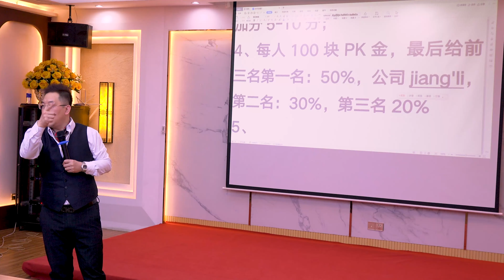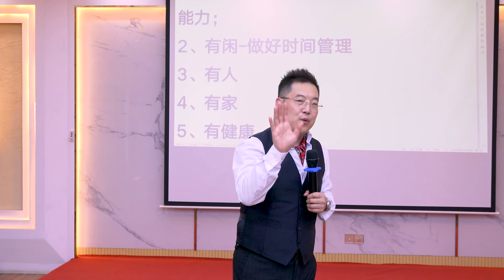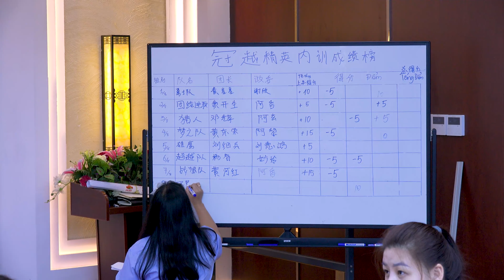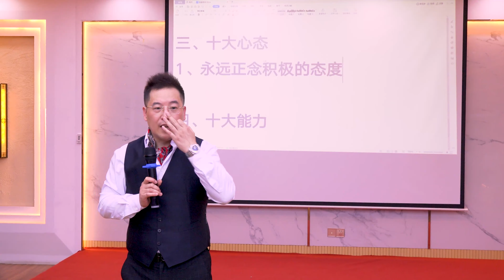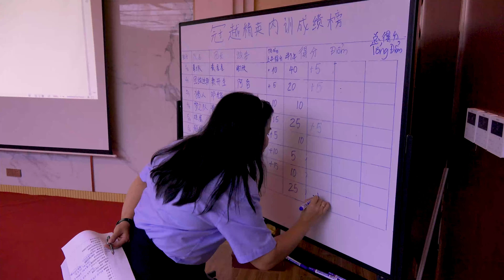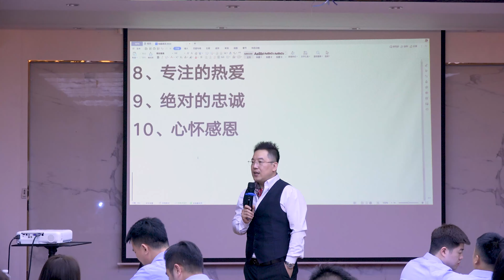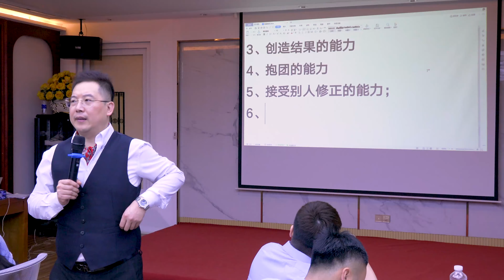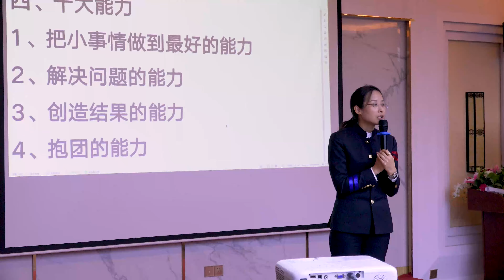BÀI GIẢNG TIẾNG TRUNG 1